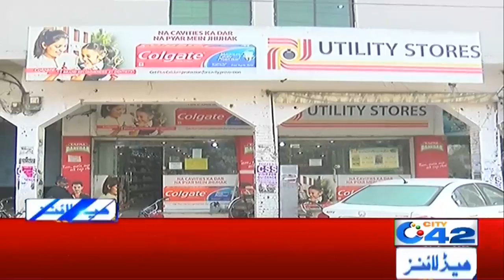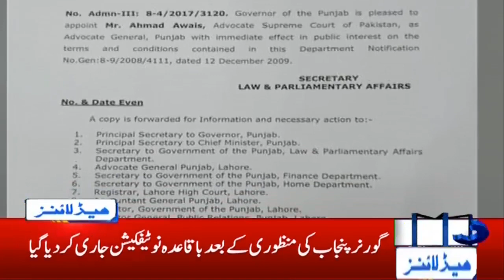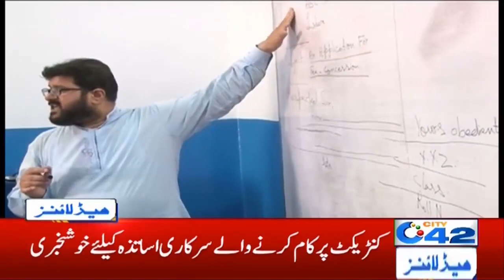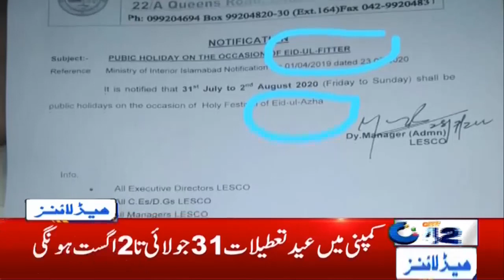4am News Headlines | 30 July 2020 | City 42